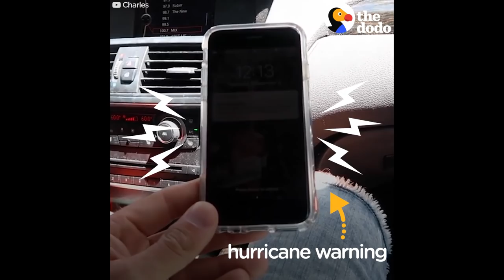Hurricane Irma Kitten Rescue | The Dodo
Hurricane Irma Kitten Rescue | The hurricane was about to hit when this Florida couple found a tiny kitten. Special thanks to Internet Killed TV for the awesome video!